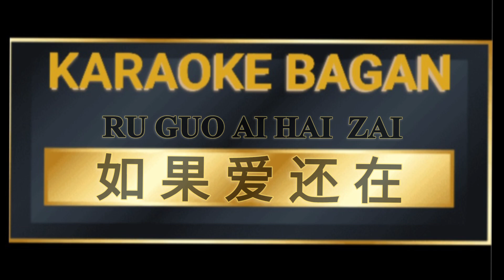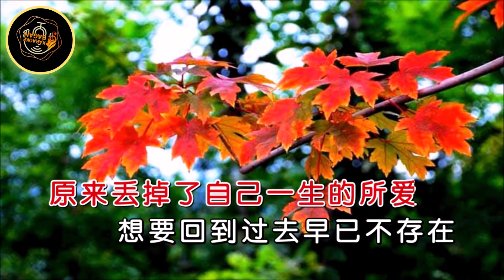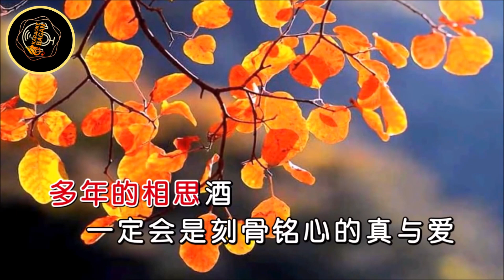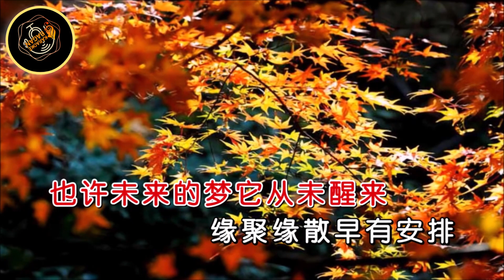RU GUO AI HAI ZAI [[ 如果爱还在 ]] KARAOKE NO VOKAL